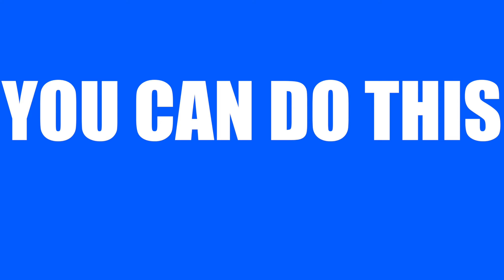Midnight (Shirtless) Rub Club SZN TWOoooo EPIZODE WON yeehaw brothers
but first